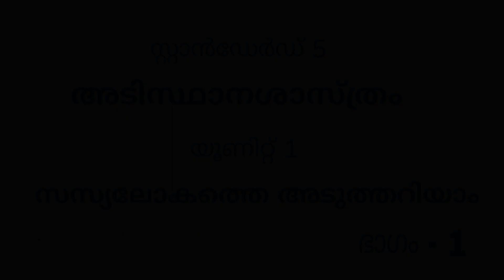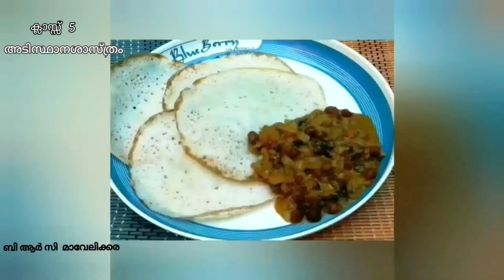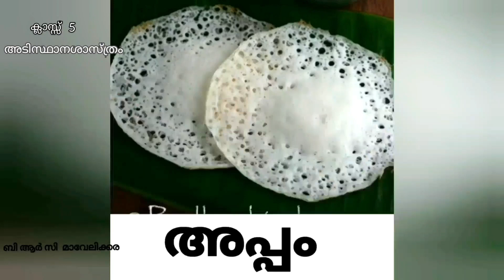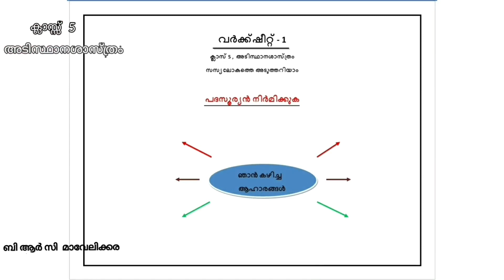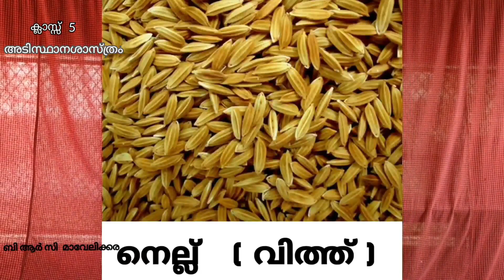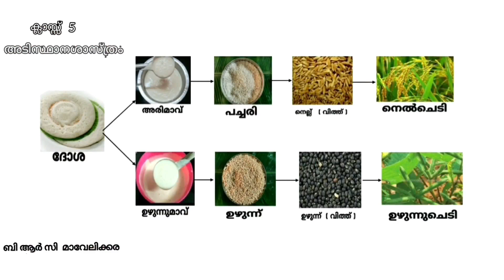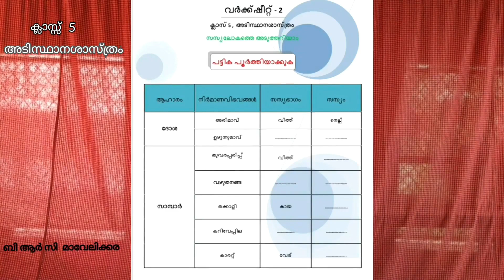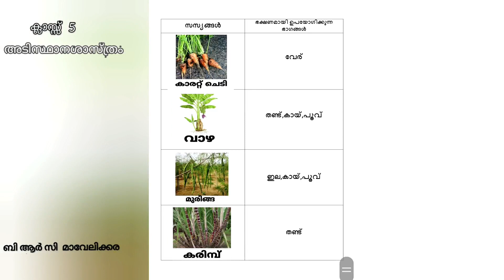Std 5 Basic Science Unit 1 Class 01 White Board SLD